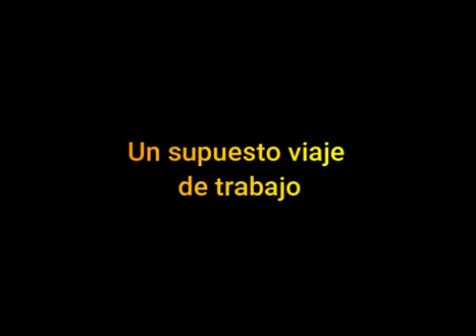TRAILER Bombón de tequila (Tequila Bum Bum) (2003)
Alessandro le cuenta a su mujer una milonga: por culpa de un viaje de trabajo debe ausentarse unos días. La realidad es bien distinta. Alessandro se va con sus amigos a la paradisiaca isla de Reunión.
Una vez allí disfruta las vacaciones alternando entre la playa, las discotecas de moda y excursiones de aventura.
Su mujer también se coge unos días libres y se planta, casualmente, en Reunión. Estas casualidades ocurren más a menudo de lo que pensamos.
Al regresar a Nápoles, ambos miembros de pareja tiene muchos secretos que guardar, y una cornamenta considerable.

Título original: Tropical 6: Tequila Bum Bum
Dirigida por Max Bellocchio.